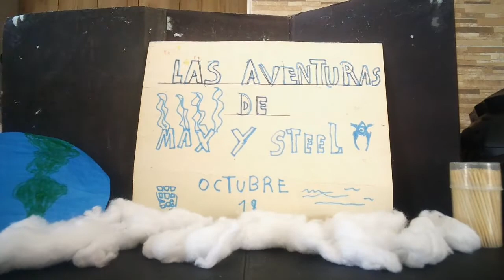Las Aventuras De Max Y Steel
Una nueva película a llegado al canal con mucha acción, efectos especiales, música grandiosa y el descubrimiento de que existe un multiverso de posibilidades infinitas